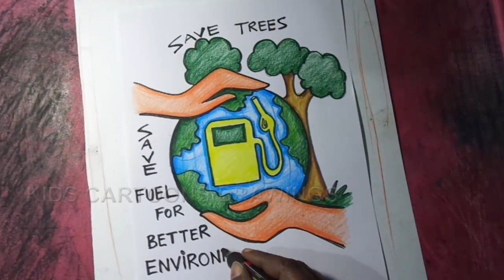How to Draw Save Fuel / Save Trees / Save Earth Full Color Drawing